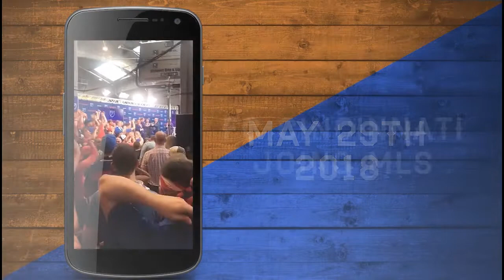Cincy Shirts' Official 2018 FC Cincinnati Announcement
Official FC Cincinnati merchandise dropping in-stores and online, Thursday, November 15th. Locally designed and printed Cincy Shirts styles coming in 2019.